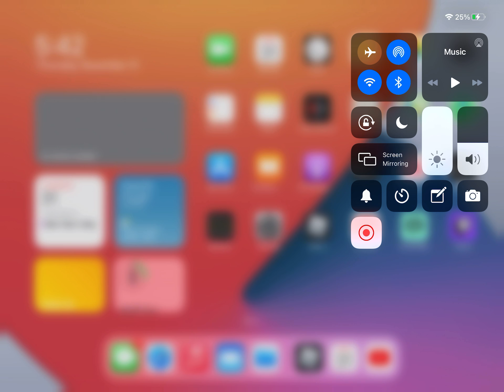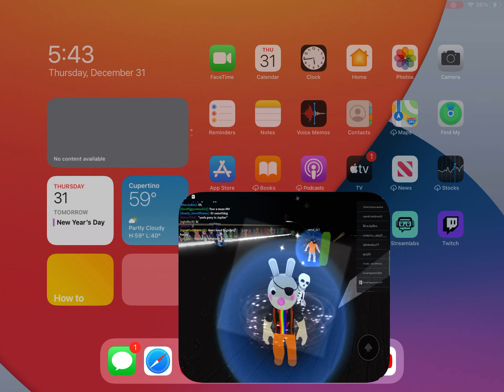DIFFERENT KIND OF FRUIT JUMPSCARE